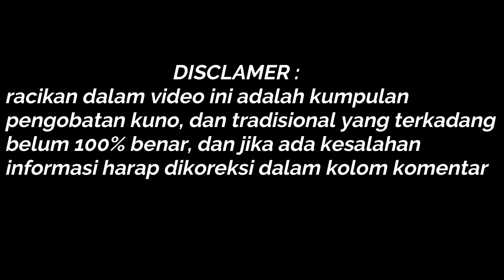Minuman Anti Depresi, Anti Stress, Anti Gila || Efek jadi bahagia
untuk minuman herbal ini bahan nya adalah
1 batang sereh di cuci lalu di iris
1 Ruas Ibu jari Jahe
3 sdm madu
1 buah Jeruk nipis
300ml air hangat

aturan minum : pagi setelah bangun tidur dan malam sebelum tidur

DISCLAMER :
racikan dalam video ini adalah kumpulan pengobatan kuno, dan tradisional yang terkadang belum 100% benar, dan jika ada kesalahan informasi harap dikoreksi dalam kolom komentar

jangan lupa sub